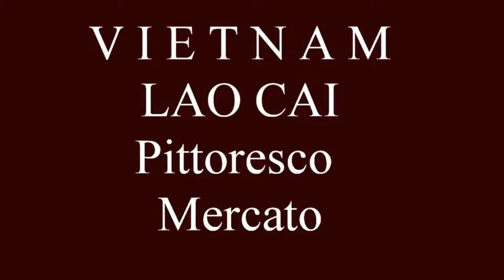vietnam pittoresco mercato lao cai movie